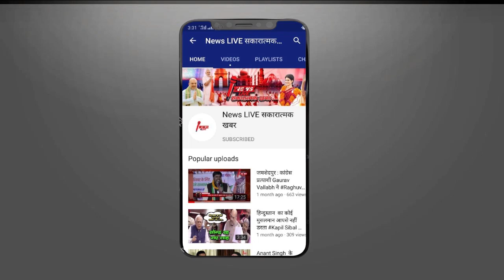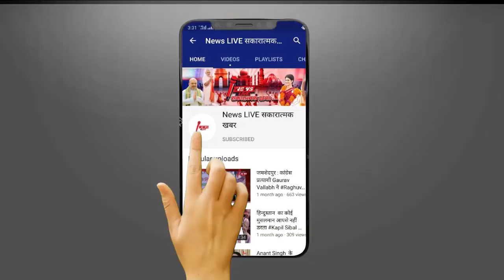Mohammad Shahabuddin का दिल्ली में हुआ अंतिम संस्कार - अंतिम VIDEO आपको हिला कर रख देगा ! जाने ?